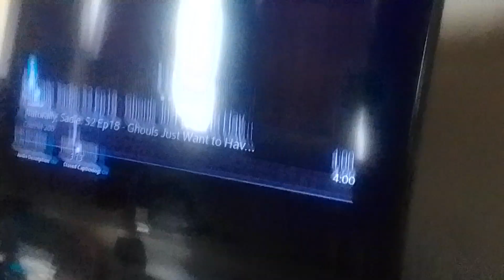virus chocolate t-rex beast zaps ghost roach & kevin with green lightning laser eyes supernoobs